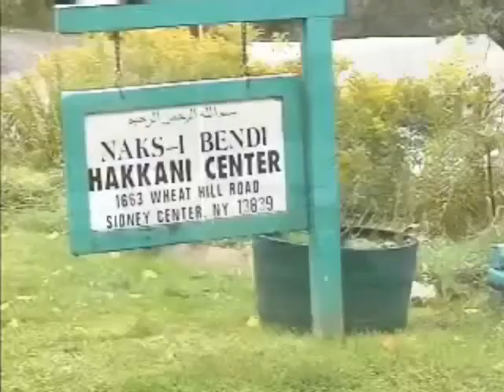Muslim group fights to keep cemetery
By: Janelle Burrell

A Muslim burial ground has become the center of controversy in the Delaware County town of Sidney. A Muslim community there is being threatened with legal action by town officials who say the cemetery is illegal. But the Muslim group got permission to bury loved ones there years ago. Our Janelle Burrell explains.

SIDNEY CENTER, N.Y. -- It's an unlikely haven, tucked away in the rural hills of Sidney Center: A self sustaining commune and community center for 30 members of the Sufi Muslim order. Together they work, worship and live off of the 46 acres, land that also serves as their final resting place.

"We chose this place," said the group's leader, Shiekh Abdul Kerim. "It is off from everybody that we can have our brothers here to be buried."

But Town of Sidney officials want to change that.

"You can't just bury grandma under the picnic table in the backyard," said Bob McCarthy, town supervisor.

McCarthy and the town board are looking to take legal action to have the bodies exhumed and the cemetery removed.

"They didn't seek permission from the town board and they did not get a certificate. They just buried them," McCarthy said.

But town documents show otherwise. In 2005, the group got approval from town code enforcement to create the burial plot and the first of two bodies were interred last November.

"The New Jersey police and the state police, they worked together and escorted the bodies here," the Shiekh explained. "It was nothing secret. The whole town, everybody knew."

They believe the new supervisor is targeting them because of their religion.

"What else could it be? We're the only cemetery out here that's being attacked," said Hans Hass, a member of the Muslim center.

"That's the most ludicrous thing I've ever heard in my life," countered McCarthy.

He would not go into detail, but McCarthy confirmed a lawsuit is pending. The brothers say they're prepared to fight, to continue their existence on the land they've chosen to call home in both life and in death.

The Town of Sidney attorney did not return our calls for comment.